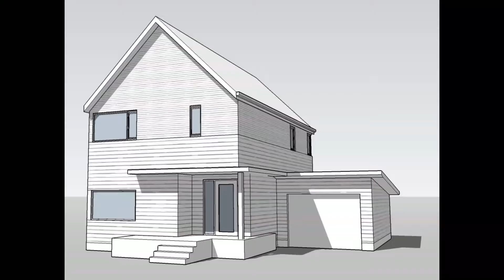KBT Open Houses - January 6th & 7th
Start your new year off by visiting some of our open houses this weekend! We have a variety of homes all across the metro.